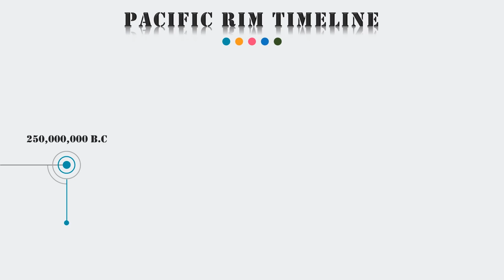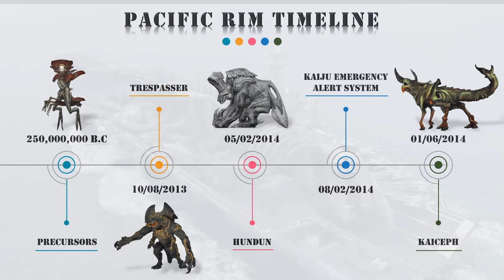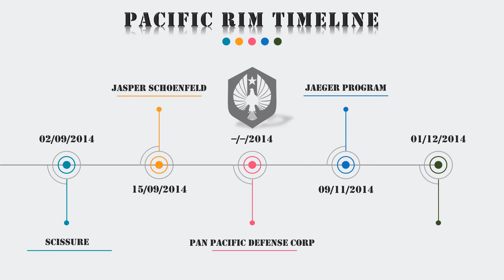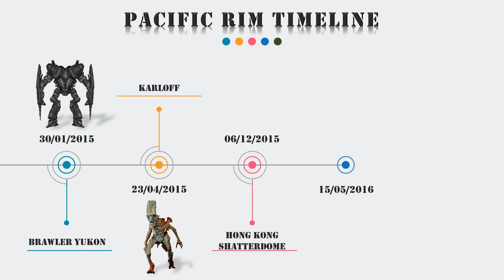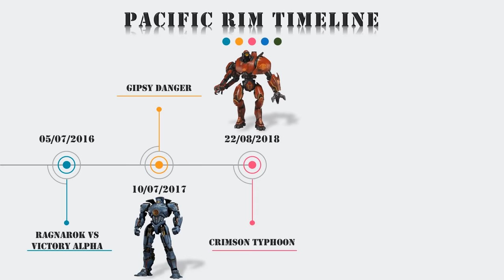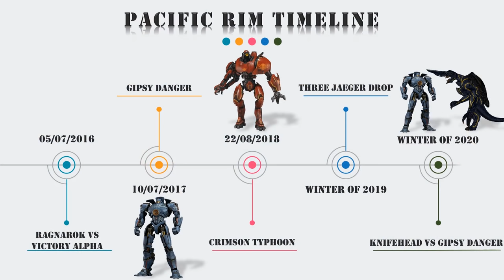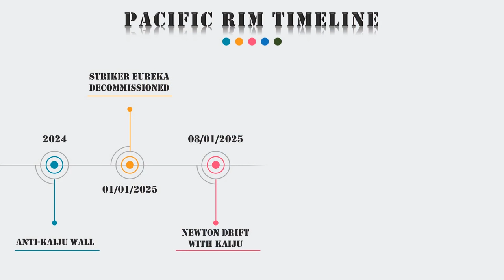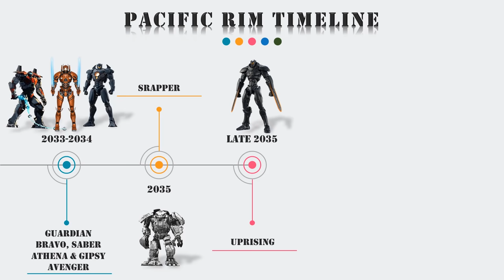Pacific Rim Timeline Explained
A timeline on Pacific Rim includes several events within the expanded universe that occur and give credence to the events that transpire in the film. This video serves as both a general order of events and a disambiguation page for all events relating to Pacific Rim. Produced by Legendary Pictures, Pacific Rim is set the future of 2025 and follows the story of humanity on the brink of destruction after a fissure in the Pacific Ocean creates a portal that allows giant sea-dwelling creatures to wreak havoc across the Pacific Rim.